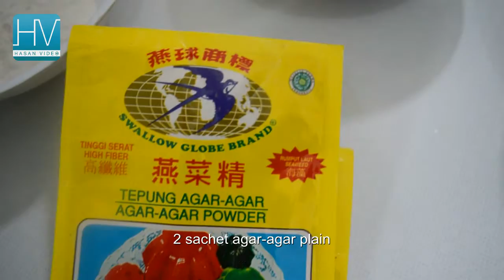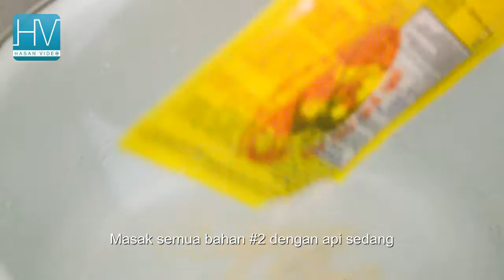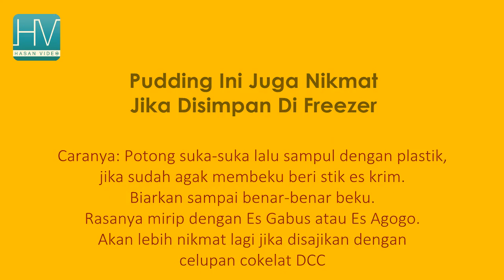Puding Zebra Merah Putih Spesial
Semangat Agustus kali ini adalah dengan membuat kuliner yang mengingatkan kita pada Dirgahayu Republik Indonesia Yang Ke 71 yaitu membuat  Puding Zebra Merah Putih yang Enak gurih dan lembut. Sebenarnya saya sudah membuat Puding Zebra berkali-kali, tapi sering-seringnya saya warnai dengan cokelat-putih. Terkadang, cokelat hijau, nah kali ini saya coba trial dengan warna merah-putih ternyata tetap enak dan makin enak lagi kalau disimpan di freezer, rasanya jadi kayak es gabus atau es tempe, tapi lebih berasa susunya.

Puding ini special karena penggunaan susu UHT dan cokelat blok karena itu rasanya juga gurih, legit dan gak bikin enek.
Oh ya, bagiyang gak punya blender boleh dimixer rotinya, tapi mungkin hasilnya gak akan selembut di blender. Yang penasaran gimana cara bikinnya yuk langsung saja cek ricek videonya

Salam
Didowardah (IG: didowardah)